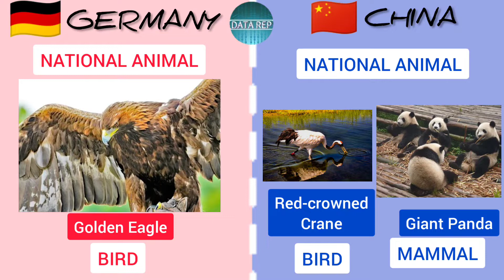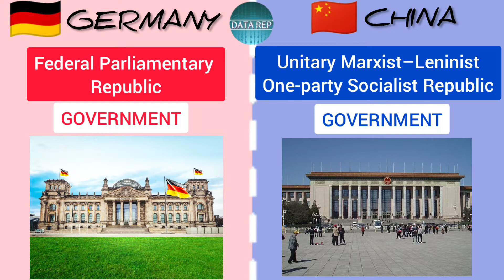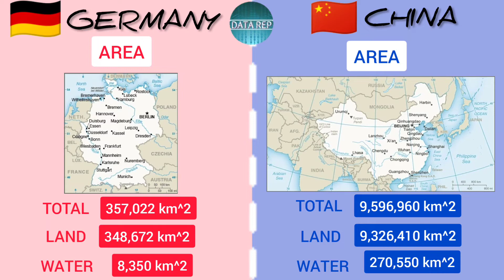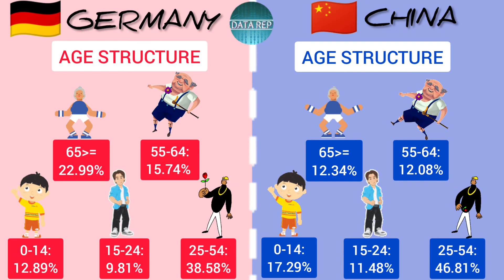GERMANY vs CHINA - Country Comparison : Brief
Share your opinions in the comment section down below.

Credited to:
Keep Holding On - Nekzlo (Vlog Music No Copyright) by Vlog Music No Copyright